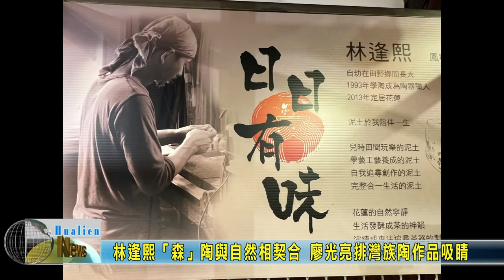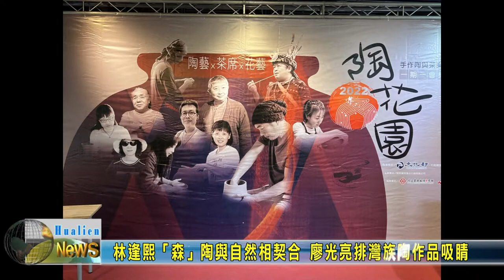20220224 08 林逢熙森陶與自然相契合 廖光亮排灣族陶作品吸睛